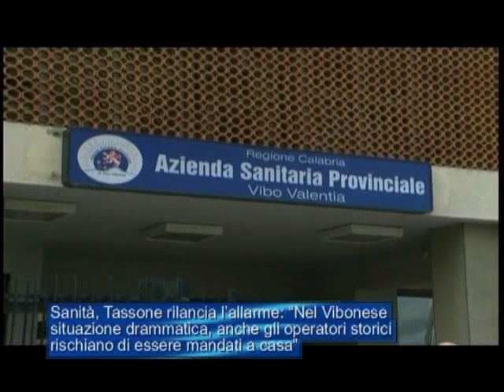Sanità, Tassone rilancia allarme:" nel Vibonese situazione drammatica"